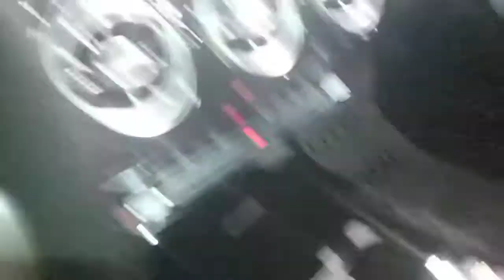مرسيدس cla 200 amg